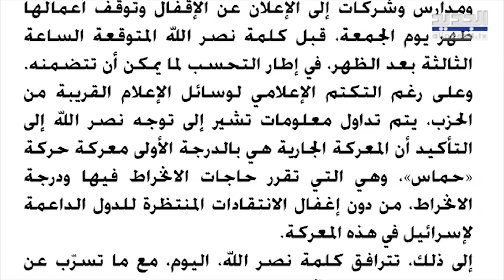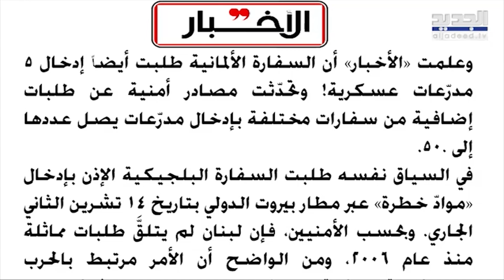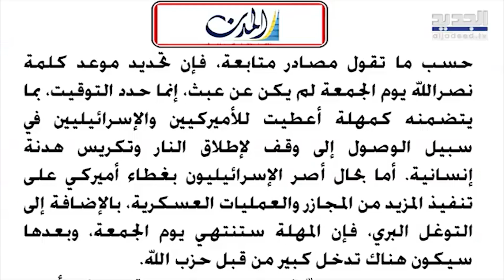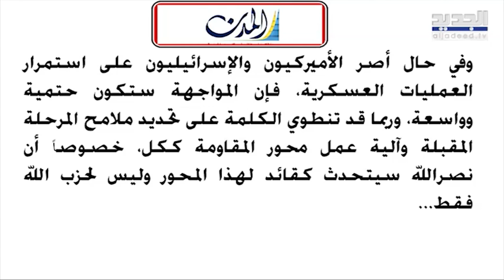حبس أنفاس و ترقب شديد لـ كلمة السـ يـ د وزيارة ايرانية مفاجئة إلى بيروت..ما القصة؟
ورد في صحيفة الشرق الأوسط اليوم : فيما لوحظ تحفّظ وسائل الإعلام القريبة من الحزب  أو الناطقة باسمه عن تسريب أي إشارة إلى ما يمكن أن تتضمنه كلمة السيد، لوحظ الخميس تسابق مؤسسات ومدارس وشركات إلى الإعلان عن الإقفال وتوقف أعمالها ظهر يوم الجمعة، قبل الكلمة المتوقعة الساعة الثالثة بعد الظهر، في إطار التحسب لما يمكن أن تتضمنه.